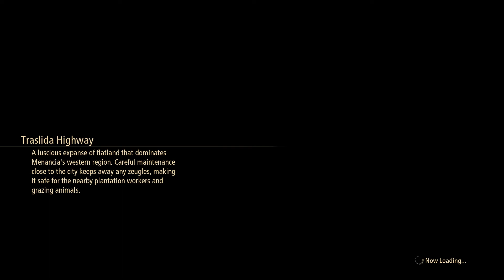Tales of Arise - Part 16: Viscint Side Quests / Optional Bosses: Relentless Charger & Alpha Reaper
Viscint may be free, but some people still have issues left to resolve and so we make sure to give them a hand! This leads us to fight two tough zeugles which I guess serves as good practice with Dohalim, and showed me I have a lot to learn still!

Timestamps:
0:00 Accepting "A Boorish Boar"
2:25 Accepting "Walking Crag"
4:11 Optional Boss: Relentless Charger
15:35 Accepting "Dohalim, Big Game Hunter"
17:56 Reporting "A Boorish Boar"
20:21 Optional Boss: Alpha Reaper
29:26 Reporting "Dohalim, Big Game Hunter"
31:31 Accepting "Bibliophile"